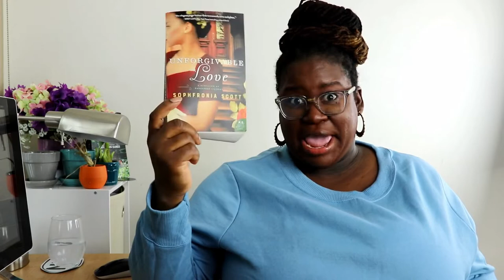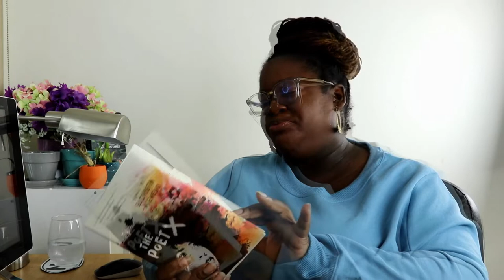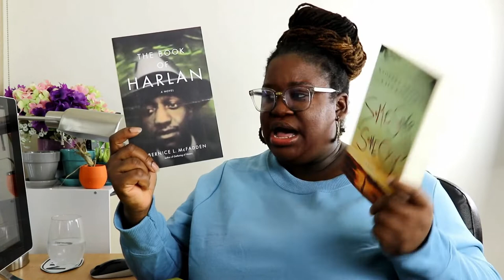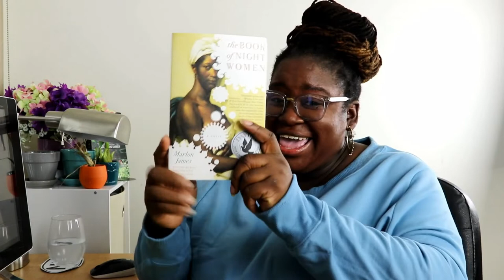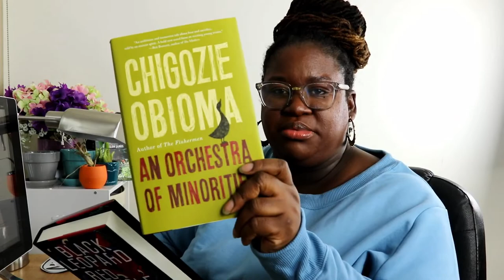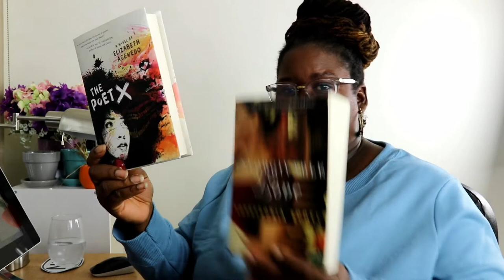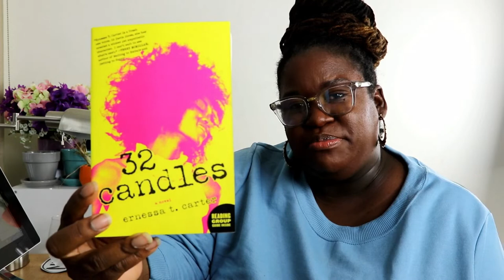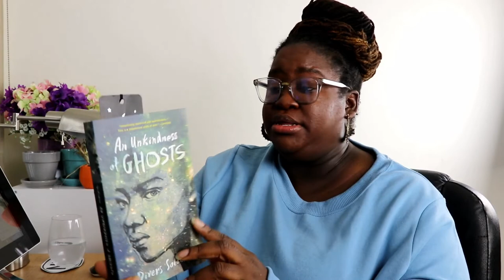I'm Having a Great Reading Month vlog | The Readsoullit Tag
What I am reading, a book review, and a tag. Thanks for checking out the video!
Tag questions:

1. What book(s) are you looking forward to reading this February in honor of black History Month?

2. Cite and talk about a classic readsoullit book published before 1970 that you love.

3. What readsoullit book would you like to see adapted to film?

4. Show and talk about one of your favorite readsoullit books by a male author.

5. What readsoullit new release(s) are you excited about this year?

6.  A lot of us diehard fans refer to Toni Morrison as "The Queen".  Which writer do you feel could be the next Queen in African-American Literature?

7.  What's the last book by an African-American author you read, loved and gave 4 or 5 stars?

8. Show some beautiful books by African - American authors?

9. Black History Month is about its people.  What book would you like to read to learn more about African-Americans?

10. Show what you're currently reading from your readsoullit TBR.

11.  Lastly, tag 5 or more people to do this tag.

Youngiftedandblack
The Storyscape
Bree Hill
Stephs Romance Book Talk

Books mentioned
Unforgivable Love
The Poet X The Poet X